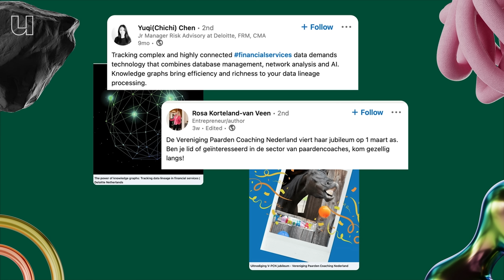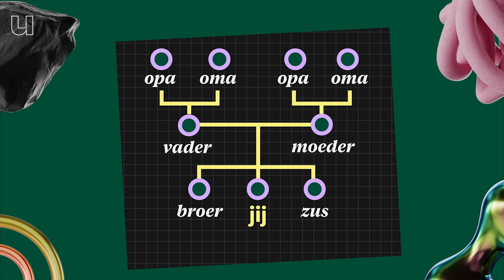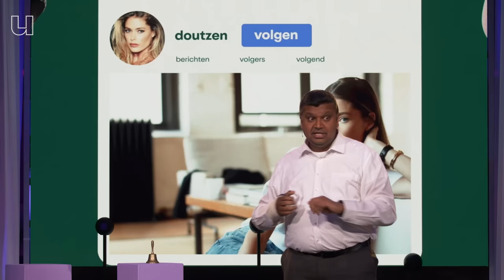Hoe kan je met wiskunde nepnieuws bestrijden?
Wiskundigen zitten niet de hele dag saaie sommen te maken. Nee, ze proberen ook alledaagse problemen op te lossen, door op een ‘wiskundige manier’ naar die problemen te kijken. Bijvoorbeeld: Hoe zet je ambulances het efficiëntst in? Of hoe kan je nepnieuws het beste aanpakken. Wiskundige Sandjai Bhulai van de Vrije Universiteit Amsterdam houdt zich daarmee bezig en legt uit hoe hij te werk gaat.

00:00 - Wat is een filterbubbel?
03:27 - Wat is een graaf (wiskunde)?
05:16 - Hoe verspreidt fake news?
09:03 - Invloed van influencers op social media
09:35 - Hoe kunnen we nepnieuws stoppen?
11:30 - Zijn we kansloos om desinformatie te stoppen?